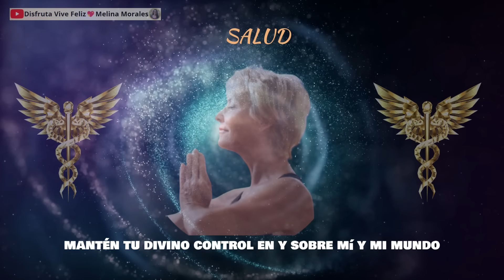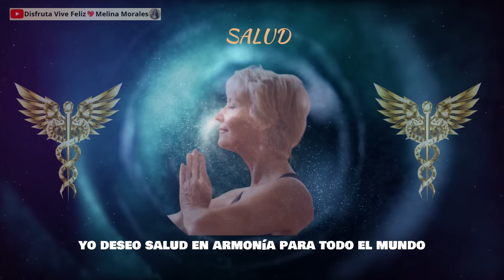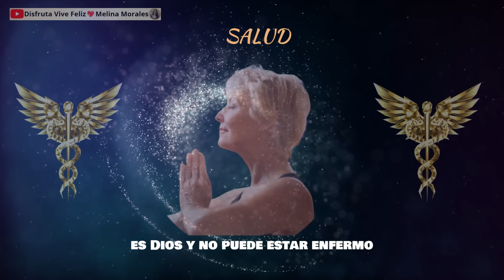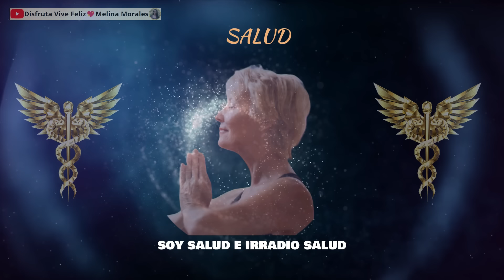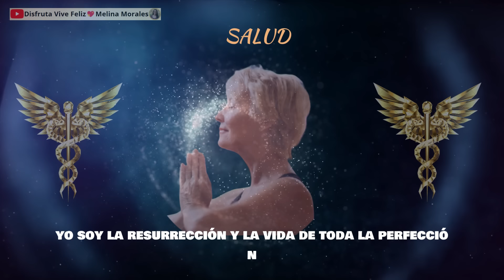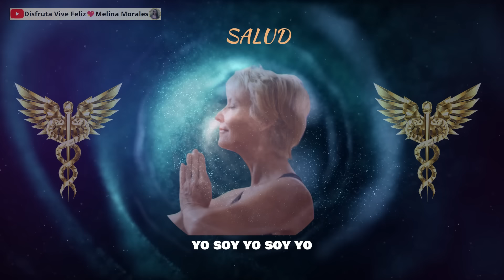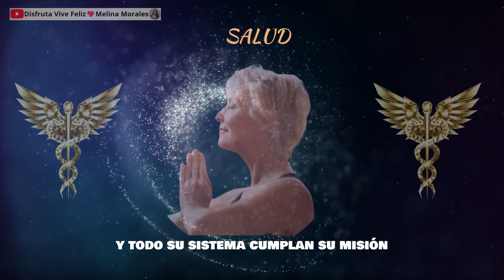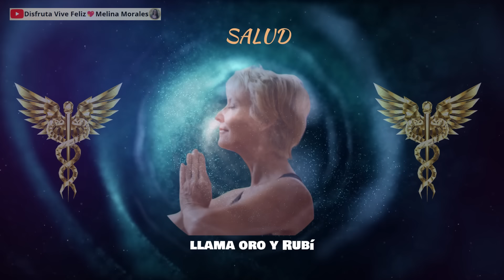Afirmaciones, Decretos y Oraciones Conny Méndez 🙏💚 TEN SALUD PERFECTA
✅Usa el Poder de tu mente y oye estos PODEROSOS Decretos, Afirmaciones y Oraciones metafísicas, recuerda que debes conjugar tu sentimiento, pensamiento y palabra para atraer la fuerza hacia ti.  Ya sabes que la verdad de cada ser es la Salud. Espero que este mensaje sea de provecho en tu vida.

Te envío un gran abrazo de luz. Bendiciones y gracias por estar aquí 🤗✨

⭐Te invito a ser Miembro del Canal, de esta manera apoyas mucho al crecimiento del canal 🤗💗

"DISFRUTA VIVE FELIZ 💖 Melina Morales" es una canal creado para compartir información valiosa que nos ayudará en nuestro crecimiento y posterior evolución espiritual. 💥

Permiso de imágenes visuales: Pixabay - Canvas
Importante👇